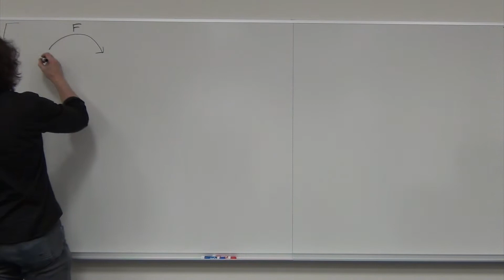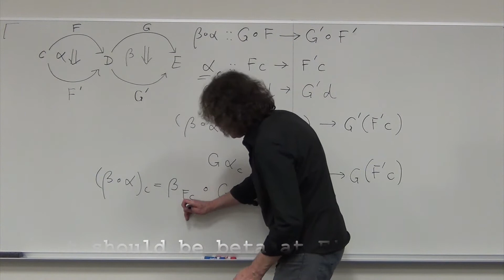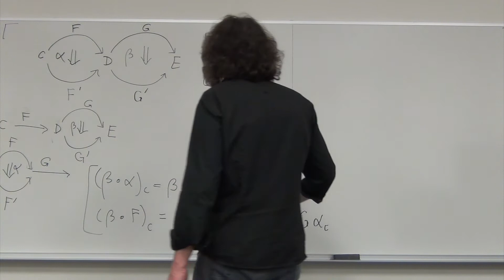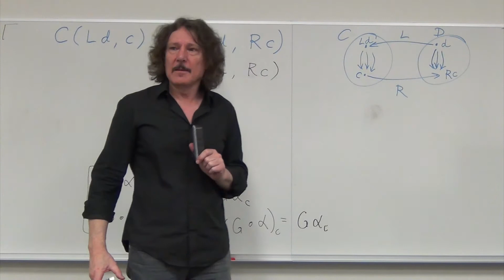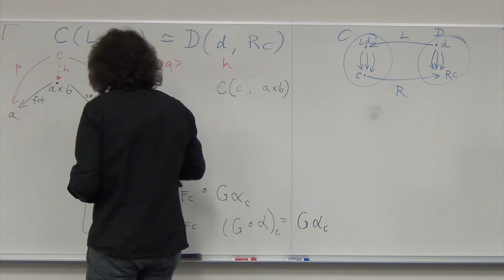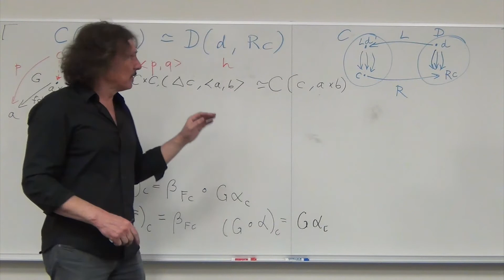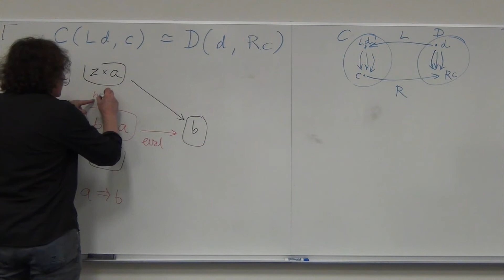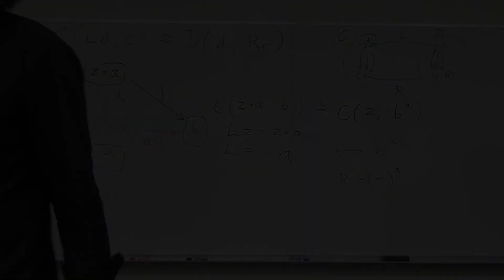Category Theory II 6.1: Examples of Adjunctions